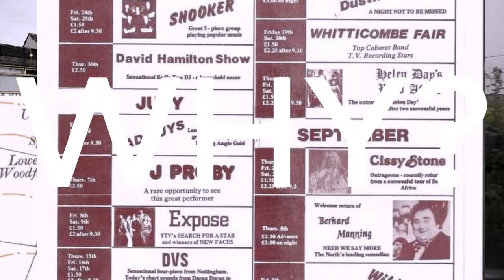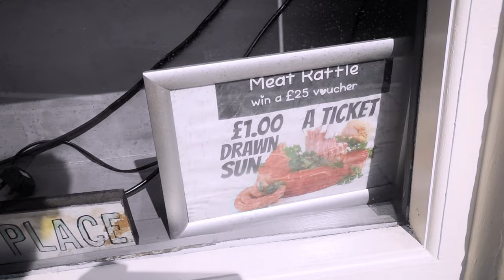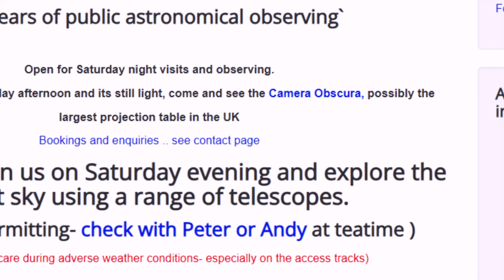Sour - VISIT TODMORDEN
A tourist on a Tuesday can travel in Todmorden.